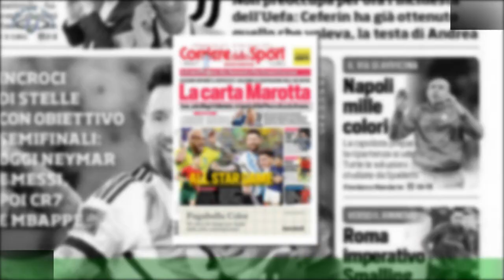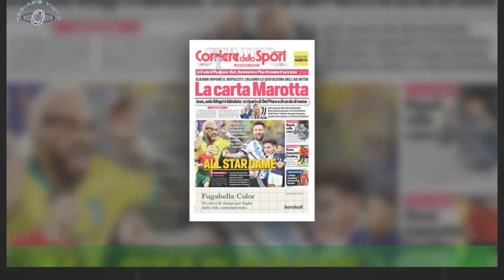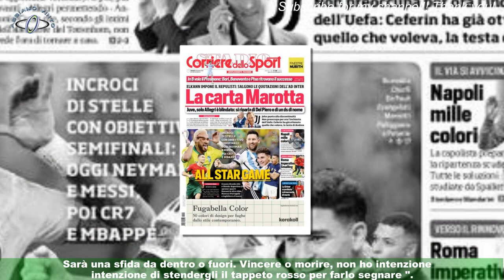Walker sfida Mbappé: la che scalda Inghilterra-Francia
Il “gran giorno” è arrivato. All’interno di Inghilterra-Francia, match-copertina dei quarti di finale del Mondiale,ci saranno tante sfide nelle sfide. La più attesa, nonché quella dalla quale potrebbe dipendere l’esito finale,metterà di fronte due. . . quasi omonimi, Kylian Mbappé e Kyle Walker , ovvero il giocatore simbolo della prima parte del Mondiale e l’unico difensore che secondo l’opinione pubblica inglese può sperare di fermare la stella del PSG e dei Blues.